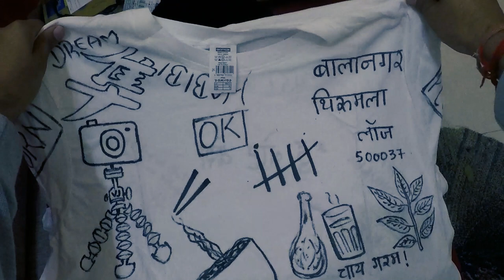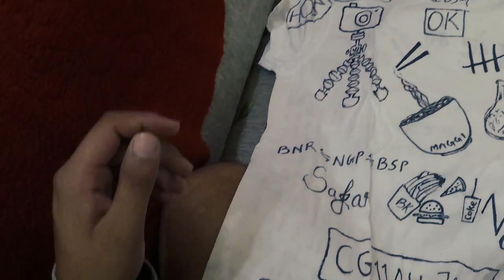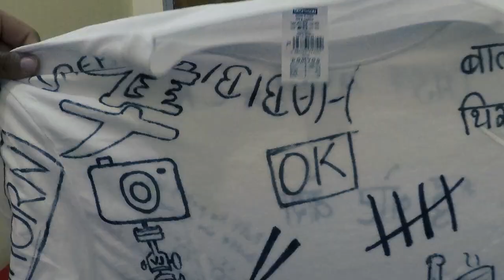SPECIAL GIFT 🎁|| HYDERABAD FAMILY ||VjBiks Vlogs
Special gift all the way came from Hyderabad family.